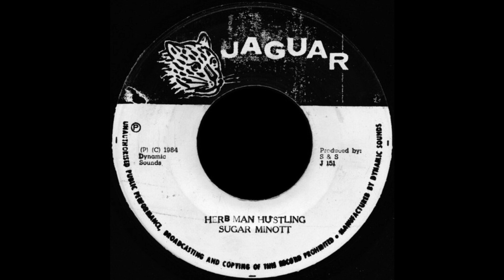Sugar Minott "Herb Man Hustling"/"Version" (Jaguar)